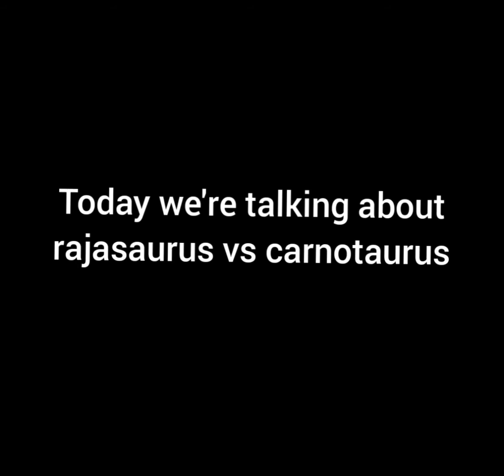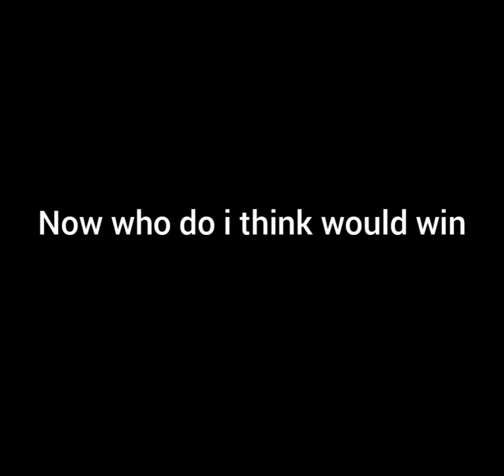prehistoric fight ep 10.Rajasaurus vs carnotaurus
who would win in a fight between rajasaurus and carnotaurus, watch this video to know.